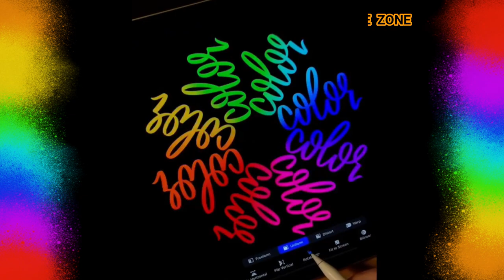Creative Ideas That Are At Another Level | satisfying art | Creative Zone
hi, welcome to creative zone

In today's episode, we have chosen some of the most creative and innovative artists doing incredible art pieces. Enjoy! there art is so satisfying and relaxing to watch.

ALLWRITE
   BYME

ASTOLD
     BYMARY

CECILIA
    DOINGART

Yazı
    Yolcusu

Track 2